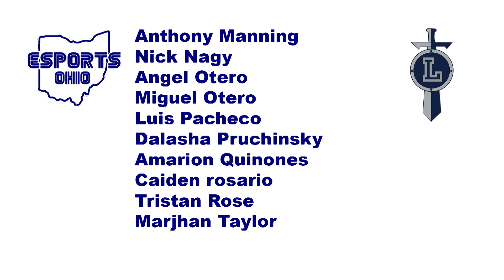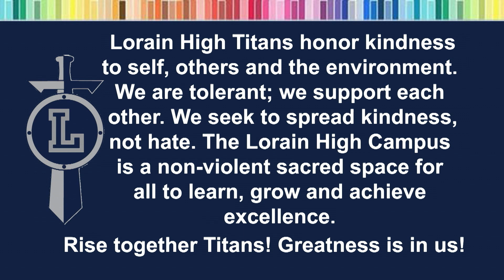Lorain High Titan News 12-1-2022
Here are your morning announcements for Thursday, December 1, 2022.